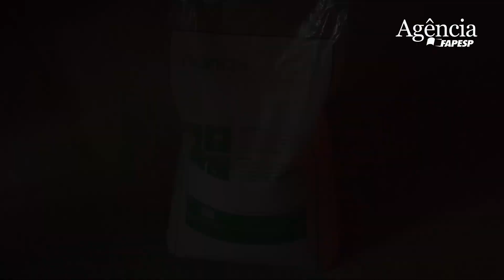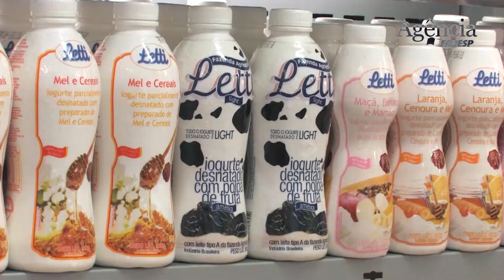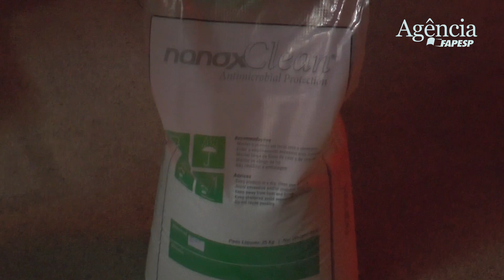Empresa paulista dobra o prazo de validade do leite tipo A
A tecnologia foi desenvolvida pela Nanox – empresa de nanotecnologia, apoiada pelo Programa FAPESP Pesquisa Inovativa em Pequenas Empresas (PIPE).

Ao incorporar micropartículas à base de prata no plástico das embalagens, a empresa conseguiu aumentar de 7 para 15 dias o prazo de validade do leite tipo A.